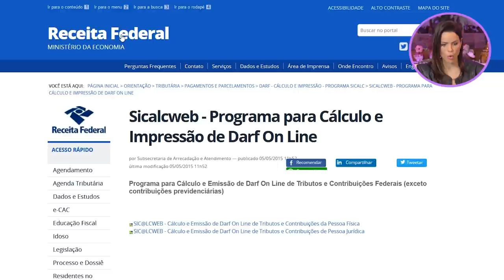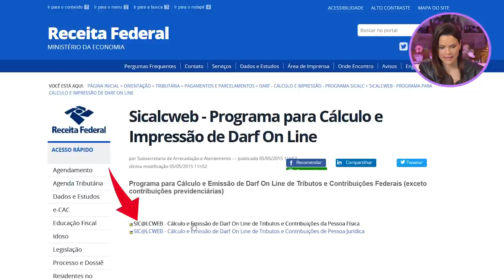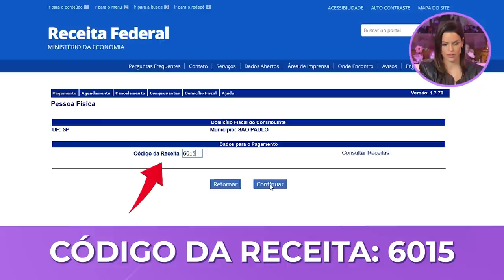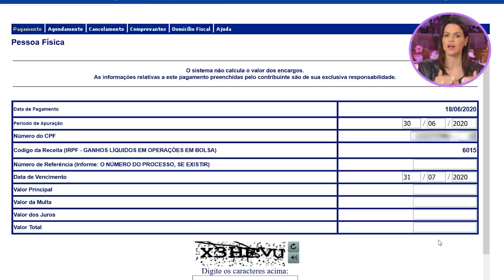TUDO sobre IMPOSTO DE RENDA | Como GERAR e PAGAR uma DARF na PRÁTICA (Alíquota, ETFs, AÇÕES, FIIs)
Neste vídeo eu vou ensinar como você vai GERAR uma DARF para fundos imobiliários na prática que também servirá de base para geração de DARFs para ações e etf.

Também vou falar para vocês quais são as cobranças de imposto de Renda que você tem nos ativos de renda variável e qual a alíquota de cada um incluindo day-trade e swing trade.

🧘🏻‍♀️Quero saber a sua opinião, quais ações você tem na sua carteira? 👇🏻